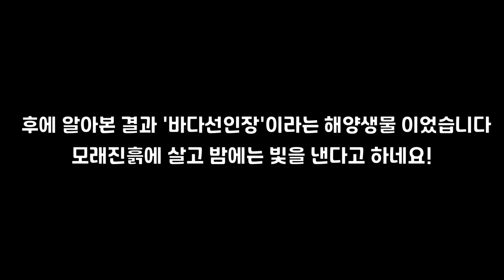충북 7. '온라인해양교실' 갯벌생태 1편 해루질!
안녕하세요 오랜만에 찾아뵙는 충청북도해양교육원입니다.
이번 영상은 갯벌생태 1편 '해루질' 입니다!
갯벌생태편은 총 2편이 업로드 될 예정입니다.
1편은 해루질에 대해서 2편은 갯벌생태에 대해서 올라갈 예정이니
여러분의 많은 관심과 시청 부탁드립니다 ^^

- 본 영상은 코로나19 방역수칙을 철저히 준수하며 촬영하였습니다.

본 채널에서 업로드되는  모든 영상은 수익창출을 목적으로 하지않으며,
본 기관에서 학생들의 교육자료와 유용한 정보전달을 하기 위한 목적입니다.
-충청북도해양교육원